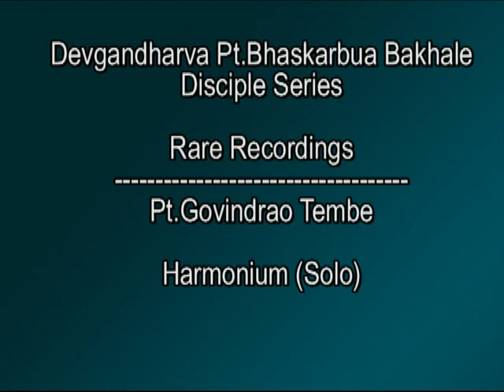Govindrao Tembe : Harmonium